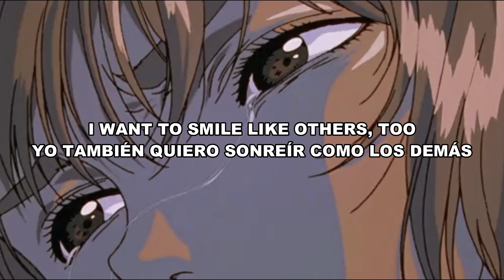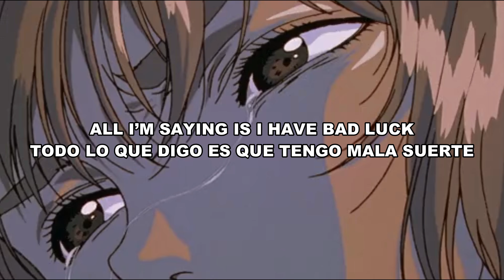Lyrics | Letra ~ Cosmic Boy - Can I Love? ft. Youra, Meego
✨ Cosmic Boy